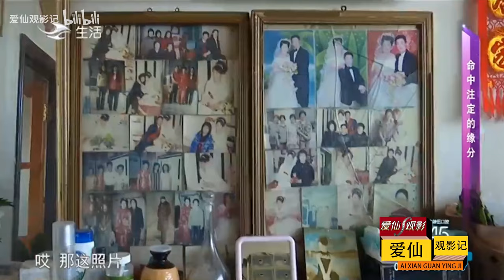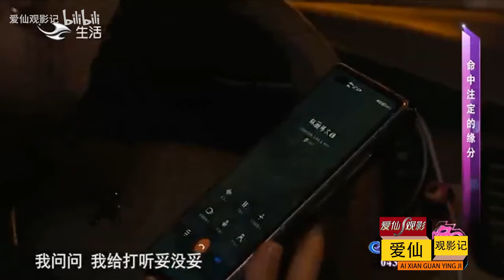中老年相親-55歲大媽相親66歲大爺，大媽讓大爺倒插門，大爺5個孩子能同意嗎